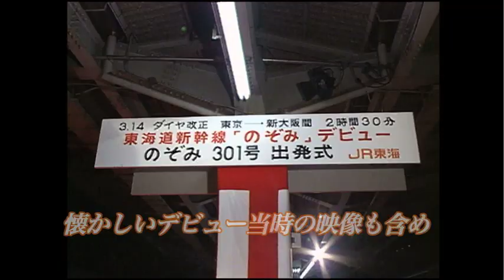さようなら100系・300系新幹線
0系の後継車として登場した100系。展望の良い二階建て車両、本格的な個室など様々な改良が加えられた。1989年にはＪＲ西日本に二階建て車両を4両連結した「グランドひかり」が登場しさらに注目を浴びた。1992年には300系がデビュー。新たな列車名「のぞみ」が誕生した。この300系は超軽量車体や最新技術が採用され、270km/h走行が実現した。300系の登場により100系は第一線から退き、2003年に東海道新幹線から引退。山陽新幹線区間だけでの運転となった。その後も700系などの新型車両が登場したことで300系も「のぞみ」から退き2012年春に100系とともにその役目を終え、引退することとなった。現在では見ることの出来ない全盛期の100系、300系の姿。デビュー当時の「グランドひかり」。その二階建て車両に設置された食堂車内や形式。フレッシュグリーンに塗装を変更された姿。多くの変更を施された100系、デビュー当時から現在までほとんど変わらない姿で活躍した300系の車両形式など貴重な映像を豊富に収録した永久保存版の1枚